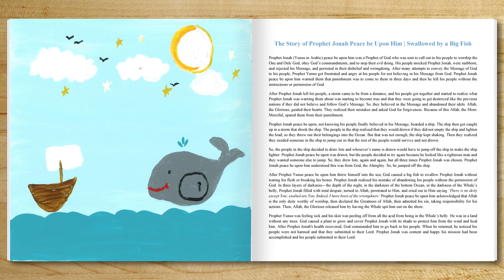Prophet Jonah and the Whale | Storytime for Children | Prophet Yunus A.S Story